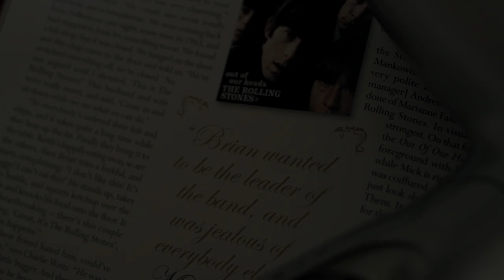LIE DETECTORS - Sin ti no Puedo Estar [Aterpe Sessions]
Primer pildorazo de esta quinta temporada. Sesión semiacústica que tuvimos en Bilbao con Lie Detectors antes de su concierto en Fever.